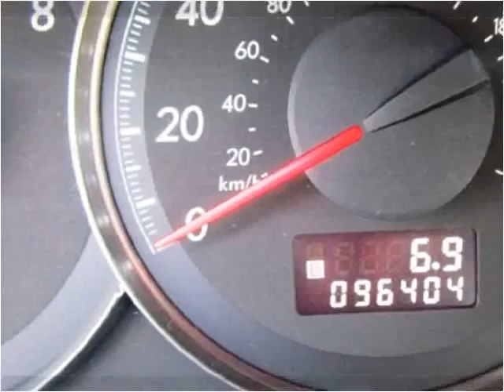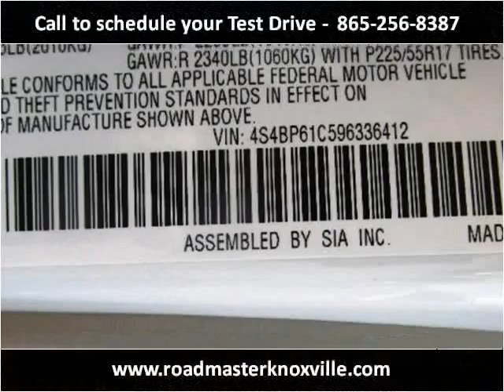2009 Subaru Outback Used Cars Knoxville TN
This 2009 Subaru Outback is available from Roadmaster Auto Sales.